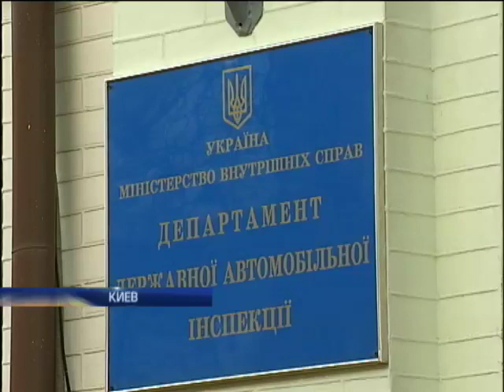Из ГАИ уволили 102 инспектора за произвол против Автомайдана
МВД начинает уборку в ГАИ. Начали с тех, кто выполнял преступные приказы предыдущей власти во время Евромайдана.Уволены сто два инспектора, не по статье, а по закону люстрации.Тридцать восемь открытых уголовных дел. И это не предел, говорят в ведомстве. После инспекторов пойдут руководители.На пустые места в Киеве уже объявили набор добровольцев в новую патрульную полицейскую службу.